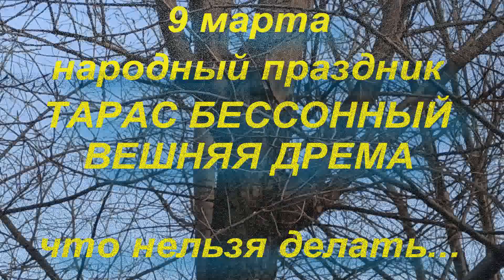9 марта народный праздник ТАРАС БЕССОННЫЙ . ВЕШНЯЯ ДРЕМА . что нельзя делать..